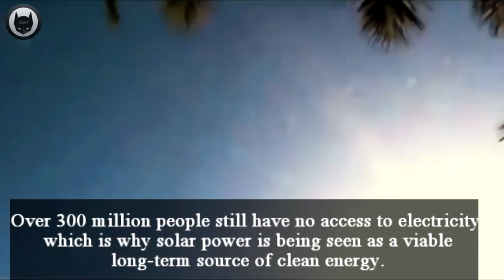India Is Building The World's Largest Solar Plant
Pavagada Solar Park is a solar park spread over a total area of 13,000 acres in Pavagada taluk, Karnataka.

Karnataka govt aims to generate by 2018-end around 2700 MW from the Pavagada solar park, in a region that has seen 54 droughts in the last 60 years

500 MW of power will be commissioned by June 2017,and a further 1,500 MW by September 2018.
 The total investment required to build 2,000 MW of capacity was estimated at 14,800 crore (US$2.3 billion).

 The idea resonates with the centre’s ambitious scheme to generate 100 gigawatts (GW) of solar power by 2020."

Over 300 million people still have no access to electricity, which is why solar power is being seen as a viable, long-term source of clean energy.

India is on course to emerge as a solar power hub, and will become one of the largest green energy producers in the world. This can be clearly seen from the fact that India has become the second-biggest solar-energy installer in the world in just two years. Also, according to estimates, Indian solar-energy capacity will get increased by 300 percent this year and next.

 By the end of 2018, the park is planned to have a total capacity of 2,700 MW. When completed, Pavagada Solar Park will be the largest photovoltaic power station in the world.

This video is also for teaching purposes. only used bits and pieces of videos to get the point across where necessary.

Zeev info does not own the rights to these video clips.